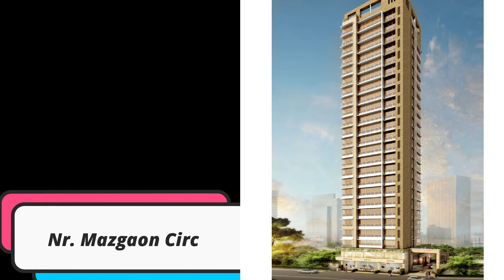💵1.25crs Only 😳 Ready to Move in Flats in Mazgaon📍See it to Believe it 👍 Call us at 9892944493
1 , 2 & 3 bhk Ready to Move in Flats in Mazgaon with flexible Payment plans

See it Believe it.